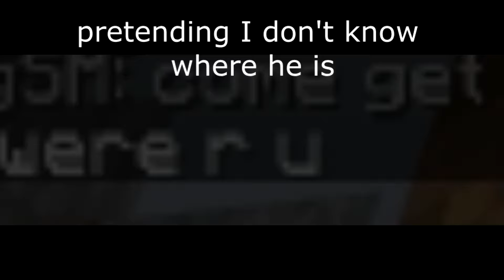Hypixel Skywars #37 | Funny Moments!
Hello!

If you know someone who would like to see this, share it!

Hitman
Winner Winner!
Sneaky Snitch

April Showers